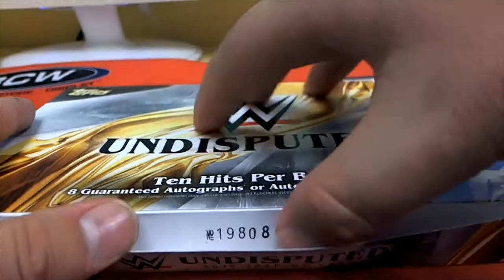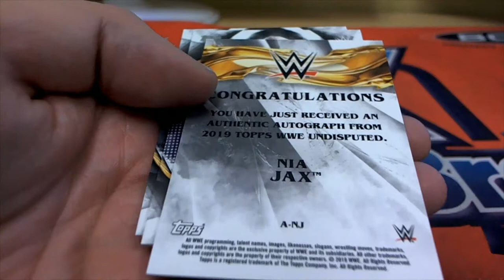2019 Topps WWE Undisputed Pack Rip For Corey M